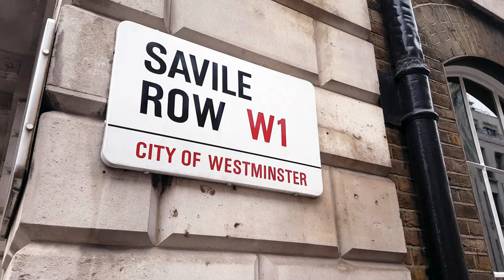Fashion Icons of the Gilded Age: Influencers of the 19th Century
🎩👗 Welcome to Elegant Epoch Essence! In today's captivating episode, we're time-traveling back to America's Gilded Age, a period of extravagant wealth and societal transformation, to spotlight the era's most iconic fashion influencers. Join us as we unveil the luxurious and trendsetting world of 19th-century haute couture, where fashion was not just a statement but a reflection of an entire epoch. 🌟

✨ What's Inside:

Gilded Age Glamour: Dive into the opulent world of the Gilded Age, where fashion was a symbol of status and ambition. Discover how societal shifts, technological advancements, and cultural vibrancy shaped this era's unique style. 🏛️

Defining Fashion Trends: Explore the elaborate gowns, intricate details, and pronounced silhouettes that defined women's fashion, and the refined, elegant attire of the gentlemen of the time. From bustles to bow ties, uncover the essence of 19th-century style. 👗🎩

Societal Influence on Style: Unravel how the economic boom, urbanization, and technological innovation influenced fashion trends, democratizing style and reflecting the changing roles in society. 🌆

Fashion Icons Unveiled: Meet the trendsetters like Caroline Astor, Jennie Jerome Churchill, and Consuelo Vanderbilt. Their iconic styles not only set trends but also epitomized the societal shifts and opulence of their time. 🌟

Transatlantic Fashion Exchange: Delve into the impact of Paris and London on American fashion. Discover how American elites blended European elegance with their distinct tastes to create a unique style narrative. 🌍

Conclusion: Reflect on how the Gilded Age was more than just a time of extravagant styles; it was a period where fashion became a powerful expression of identity, status, and aspirations. 👑

📺 Whether you're a history buff, fashion enthusiast, or simply love a journey through time, this episode is tailored just for you! So, sit back, relax, and let's unravel the sartorial elegance of the Gilded Age.

What era's fashion captivates you the most? Let's discuss! 📝